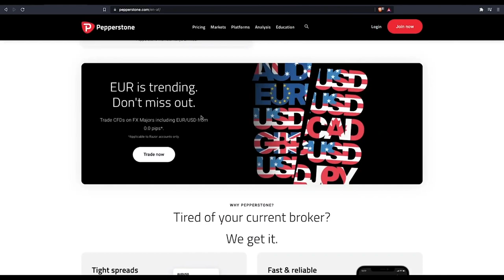FOREX TRADING AS AN ART AND SCIENCE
In this video, Caleb breaks down how he sees the market as both an Art and a Science.

ABOUT US:
Financial hub is a company that is focused on training, funding, and mentoring forex traders. The company was started in 2018 by three young, passionate forex traders out of a two-bedroom apartment in Nairobi.
We are on a mission to revolutionize forex trading in Africa. We believe an opportunity exists in the financial markets, but taking the proper steps is critical for success. Our mission is to change lives by developing consistently profitable forex traders. We believe we can create jobs, wealth, and opportunities in the financial markets. Over the last two years, we have trained and mentored over a hundred students in this business. Join us on our mission to improve livelihoods in Africa.